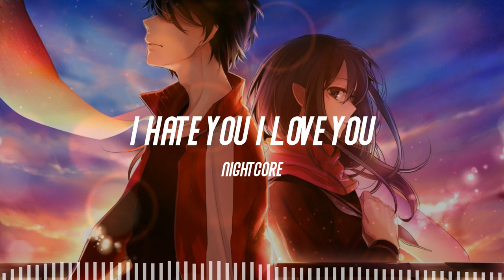Nightcore - I Hate You I Love You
By gnash

🎤 Lyrics
Feeling used but I'm still missing you
And I can't see the end of this
Messed around and got attached to you
If I pulled a you on you, you wouldn't like that
I put this reel out, but you wouldn't bite that
I type a text but then I 'nevermind' that
I got these feelings but you never mind that
You said you wouldn't and you did
Lie to me, lie with me, get your fix
Now all my drinks and all my feelings are all mixed
She's the only thing you've ever seen